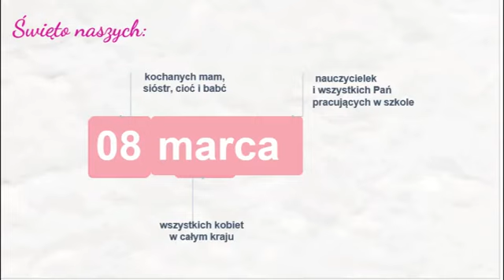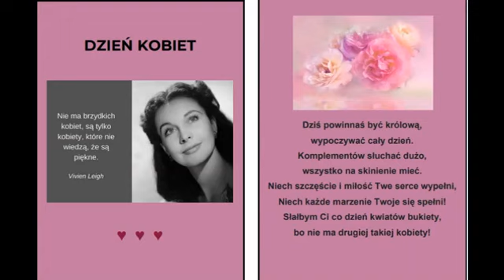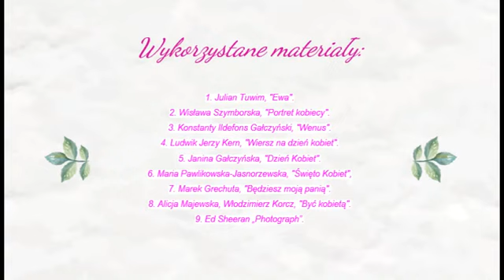Dzień Kobiet SP Dąbcze